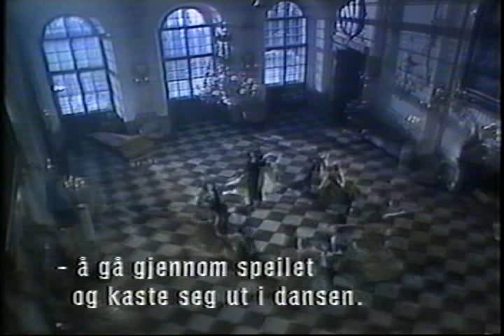03-Placido Domingo & Julie Andrews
Plácido Domingo and Julie Andrews in Salzburg